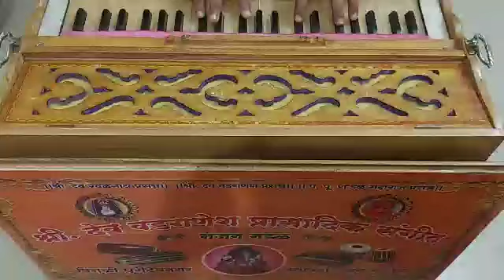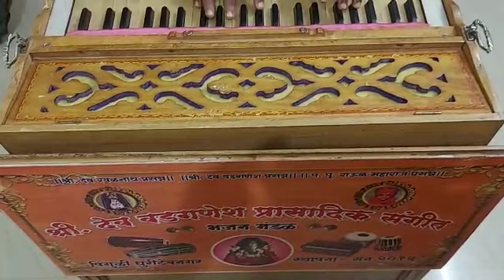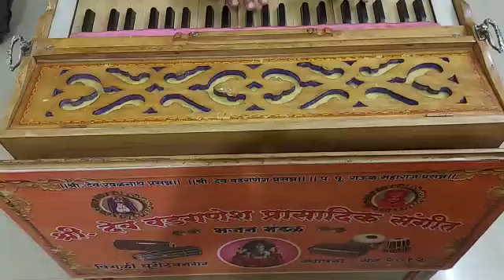Jantak sase chalegi by दत्ता पाटील बुवा पिंगुळी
🎼🎤इंडियन आयडॉल फेम सवाई भाट यांचे पहिले official गाणे हार्मोनियमवर गाण्याचा केलेला प्रयत्न युवा भजनीबुवा दत्ता पाटील पिंगुळी🎹🔥🔥🔥🔥🔥🔥